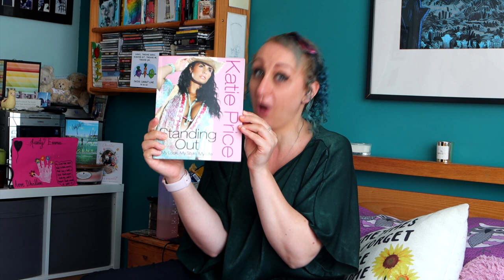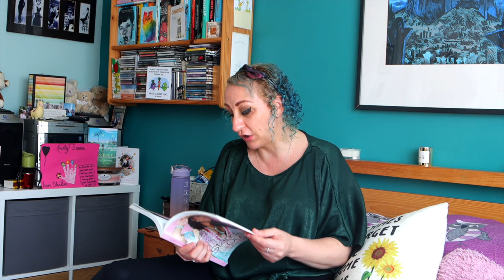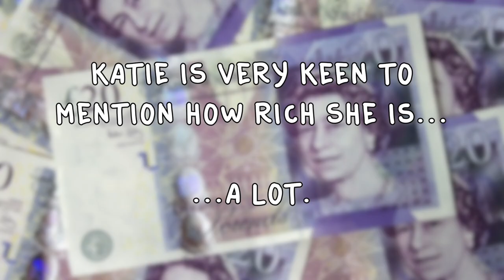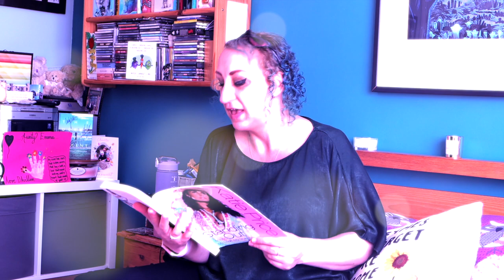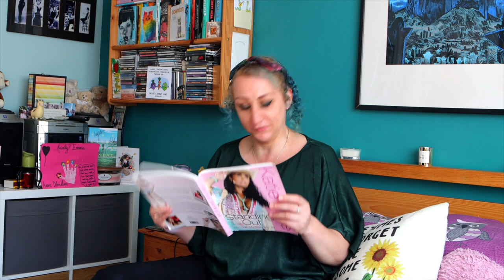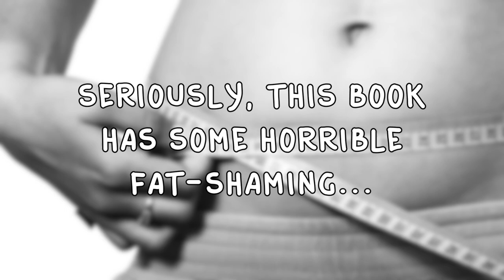Katie Price: "Style" Icon?!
When my friend bought me Katie Price's "style" guide as a jokey gift, I had MANY thoughts...